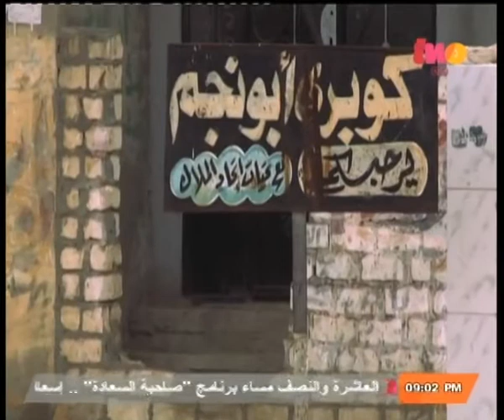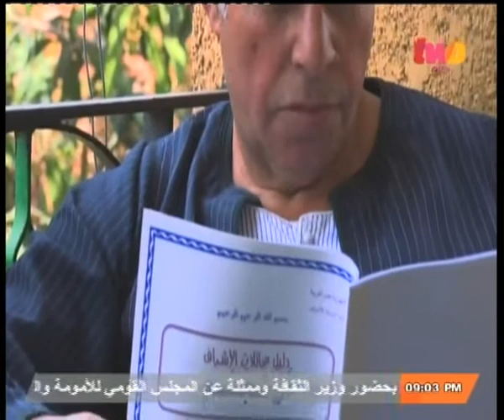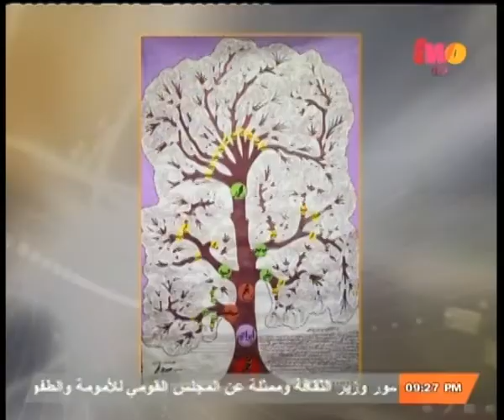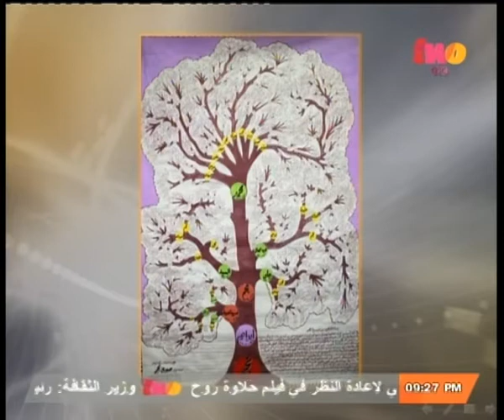مساء_الخير | م. أحمد سلطان : عائلة نجم في مصر من 500 سنة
ضيوف الفقرة
المهندس / أحمد سلطان نجم
المهندسة / نها نجم
الاقتصادية / لميس نجم
الإعلامية / مها عثمان